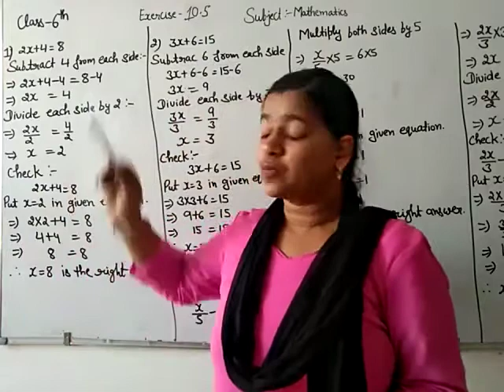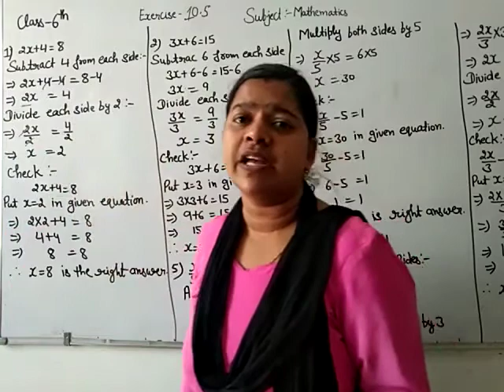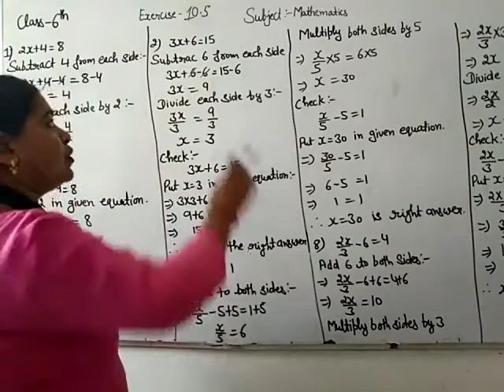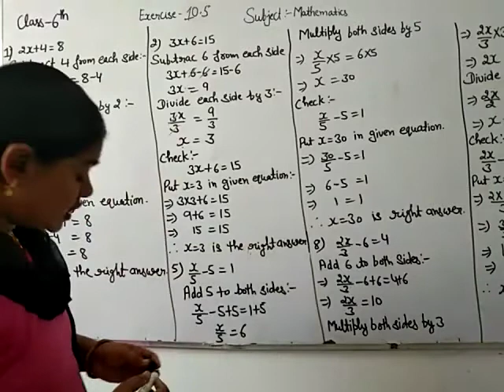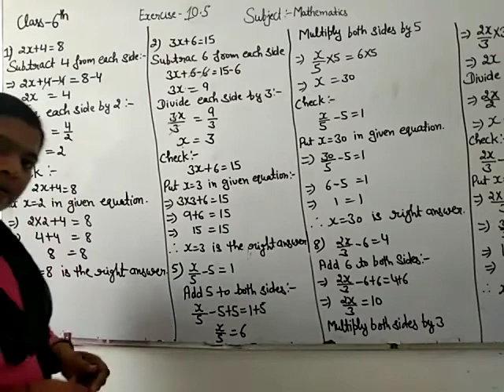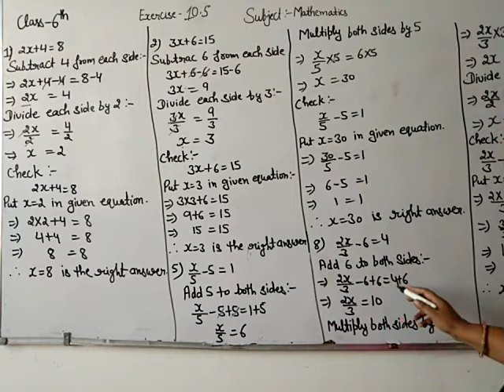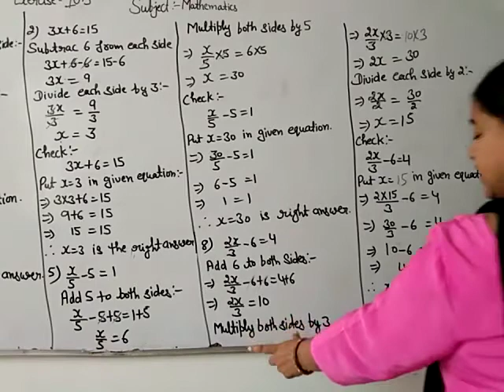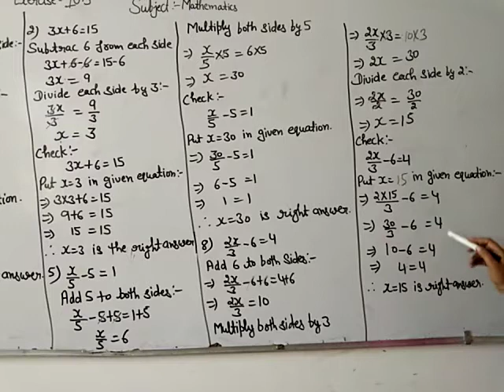JIET CONVENT SCHOOL CLASS-6TH, SUBJECT- MATH EX- 10.5